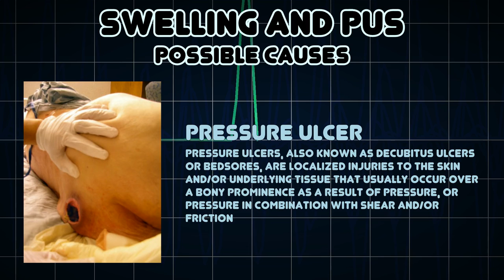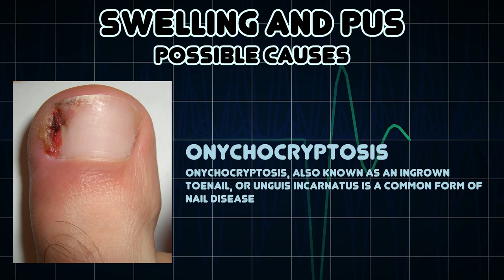Swelling and Pus (Medical Symptom)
Possible causes of Swelling and Pus (Medical Symptom)

Pus is an exudate, typically white-yellow, yellow, or yellow-brown, formed at the site of inflammation during infection